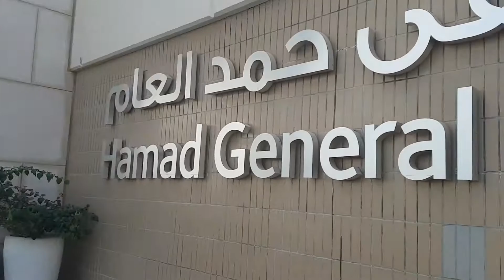Exploring Qatar before FIFA World Cup 2022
Working in Qatar